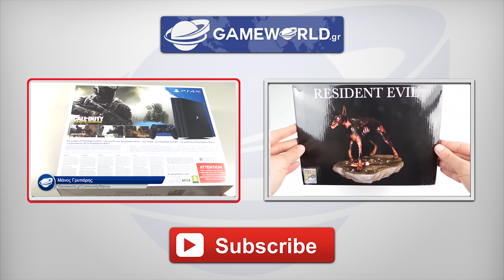Uncharted 4 @ PS4 Pro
Σήμερα σας παρουσιάζουμε το Uncharted 4 σε PS4 Pro. Δείτε επίσης την παρουσίαση του PS4 Pro.